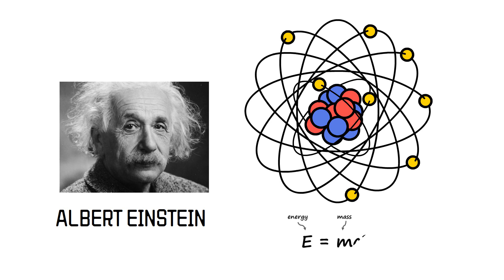Beyond Willpower by Alexander Loyd Animated AudioBook | Book Summary in Hindi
Beyond Willpower by Alexander Loyd AudioBook | Animated Book Summary in Hindi | Secret Principles for achieving Success.

In The Beyond Willpower Book Summary, Alexander Loyd gives the Secret principles to Achieving success in life, love and happiness.

To Buy this book from amazon

In this video we have tried our best to provide the true extracts, book summary, audiobooks in hindi of the book "Beyond Willpower" in few minutes, as we know nowadays many peoples are busy in their own work so they can watch this video & get learnings from this book easily.

Topics Covered-
Beyond Willpower
Beyond Willpower Book
Beyond Willpower Alexander Loyd
Beyond Willpower book in hindi
audiobook hindi
audio book
audiobooks
audio books
motivational video
books

➡Equipments & Services to use:
Camera - Canon EOS R
Camera - Canon 200 Mark ii
USB Mic
Lens: Canon 50mm
Mic: Boya M1
Macbook Pro
Light: Sonia Trilite